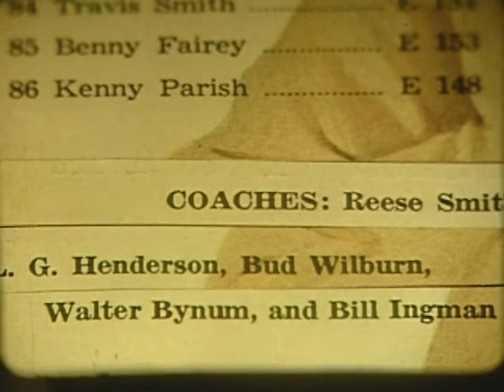Artesia vs Highland 1957 State Championship